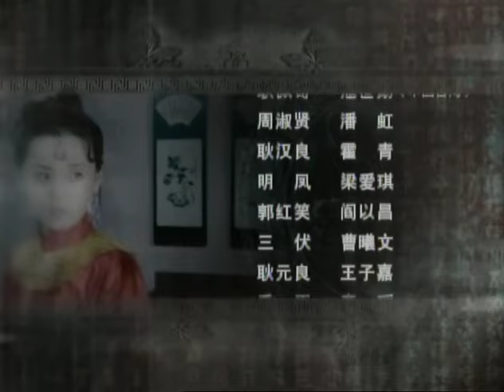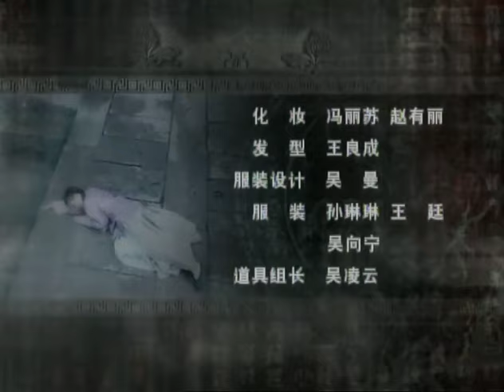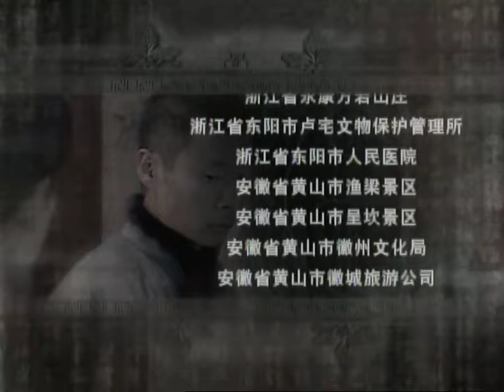行走的鸡毛掸子 19丨寇世勋携手潘虹演绎世家宅门的兴衰（寇世勋/潘虹/童瑶/梁爱琪/曹曦文/霍青）